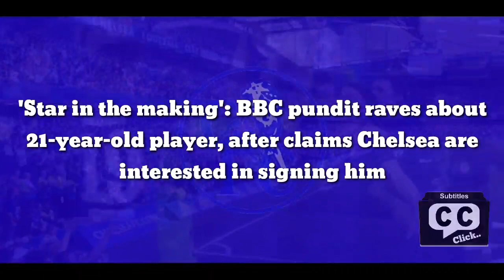'Star in the making': Pundit raves about 21yo player, after claims Chelsea are agreed in signing him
'Star in the making': BBC pundit raves about 21-year-old player, after claims Chelsea are interested in signing him

Garth Crooks gave Chelsea even more reason to ramp up their reported intrigue in Wesley Fofana by rewarding the Leicester City defender with a fine review.

Crooks included Fofana in his BBC Team of the Week, thanks to a solid performance against Watford yesterday.

The young centre-back ensured Roy Hodgson’s side only managed a handful of shots on target, including Joao Pedro’s strike after six minutes.

It was from this solid platform that allowed Leicester to shine down the other end.

James Maddison levelled the scores, before Jamie Vardy marked his return from injury with another goal.

Vardy doubled his tally in the second half, sandwiching Harvey Barnes’ own brace.

Whilst the Foxes’ forwards earned the spotlight, Crooks was quick to give their defender a deserved shout-out.

“Wesley Fofana is a young star in the making,” said the former Tottenham Hotspur striker.

“The Frenchman played well against Watford and could be the defender Brendan Rodgers looks to build his defence around next season.”

Rodgers will certainly want to assemble his back-line with Fofana firmly at its core.

However, the Leicester boss might have to scrap construction plans due to the attention directed at the talented France under-21 international.

Chelsea have apparently set their sights on Fofana, as they prepare for a reshuffle of their own rear-guard.

Antonio Rudiger and Andreas Christensen are on the way out, with Marcos Alonso potentially set to join them.

Thiago Silva limping out of Wembley after the FA Cup final will have given the club’s hierarchy even more reason to recruit reinforcements.

Jules Kounde is still the chain of command’s top choice, with Presnel Kimpembe also recently named as an option.

Both could be extremely costly transfers, especially Kounde, whose £68m (Evening Standard) release clause caused Chelsea some concerns last summer.

Meanwhile, the Blues could snap up Fofana for less than half the price at £30m (Telegraph).

This might well persuade the new owners to chase after Leicester’s 21-year-old gem due to striping back the big and sometimes miscalculated spending overseen by Roman Abramovich.

On paper, the signing of Fofana would certainly be a wise one indeed.